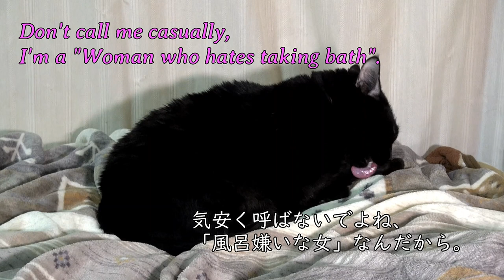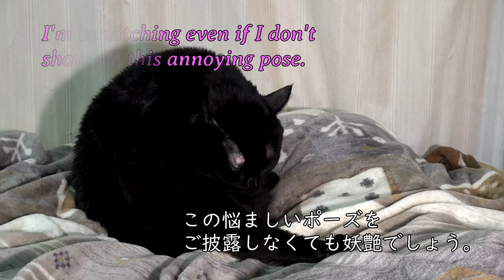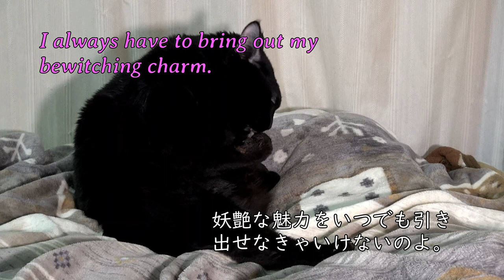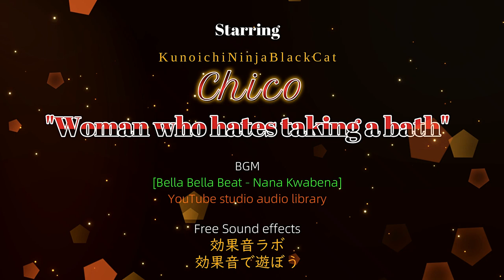妖艶映像閲覧注意!! 「お風呂嫌いな女」 Woman who hates taking a bath